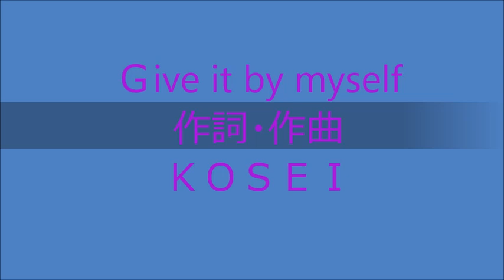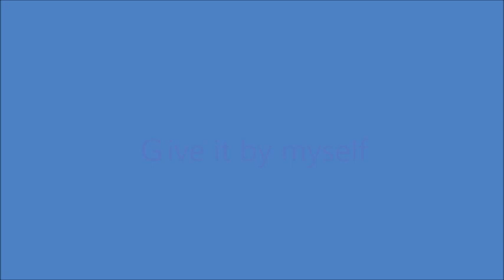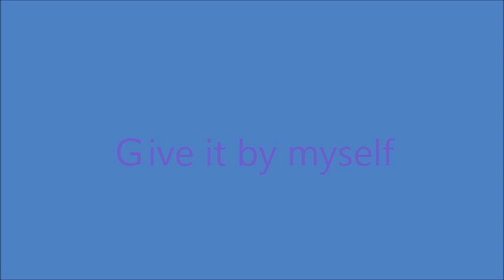【高校生オリジナルソング】Ｇive it by myself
Ｇive it by myself 作詞・作曲・歌　ＫＯＳＥＩ
こんにちわ！ＫＯＳＥＩです！
円周率、500回再生越えありがとうございます！
今回はjazzyなコード進行で曲を作ってみました！